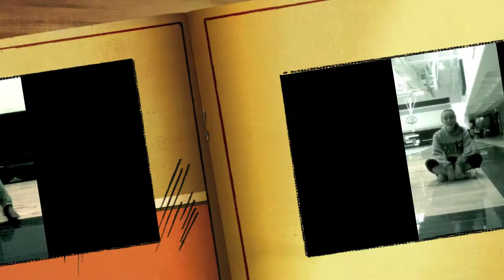Density Rainbow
Separating materials by density and color.